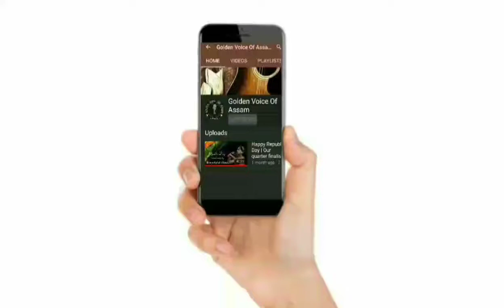Mera Dil Bhi Kitna Pagal Hai By Anvi Pavan Rodiya | Golden Voice of Assam Junior 2021|Bollywood Song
Mera Dil Bhi Kitna Pagal Hai By Anvi Pavan Rodiya | Golden Voice of Assam Junior 2021 | Bollywood Song | Alka Yagnik, Kumar Sanu

Angel Production presents Golden Voice of Assam Junior 2021

Semi finalist, Anvi Pavan Rodiya, Code no.- GVJ112  performs in the song Mera Dil Bhi Kitna Pagal Hai by Alka Yagnik, Kumar Sanu